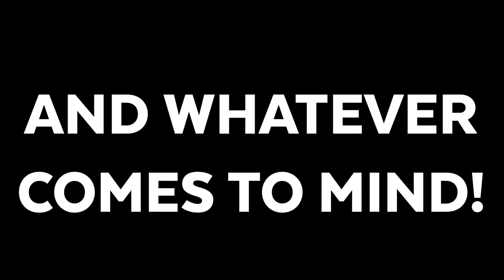Does Gemini Man Bring the Action it Promises? | StuView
Today Stu Reviews Gemini Man!

DO NOT CLICK THIS LINK. SERIOUSLY, DON'T DO IT!

Geekly Goods is dedicated to keeping Arts in the classrooms. We do this through our passion for all things GEEK. We are a store, blog, YouTube channel, and social media influencers dedicated to creating high-quality content that both entertains AND informs and we give a portion of our proceeds to charities supporting Arts Education. We want YOU to join the geeky discussion with us because it's an ever-changing cycle!

Gemini Man Synopsis: Henry Brogan is an elite assassin who becomes the target of a mysterious operative who can seemingly predict his every move. To his horror, he soon learns that the man who's trying to kill him is a younger, faster, cloned version of himself.